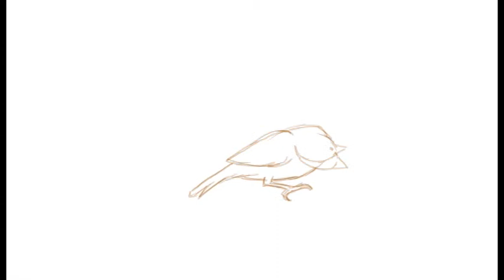Sparrow Outline Animation